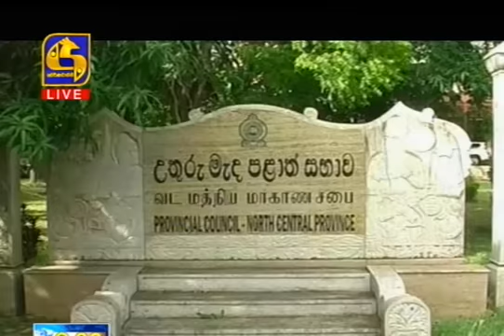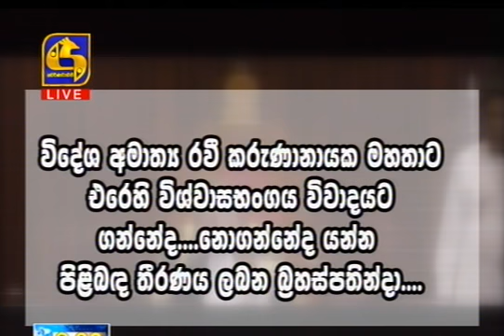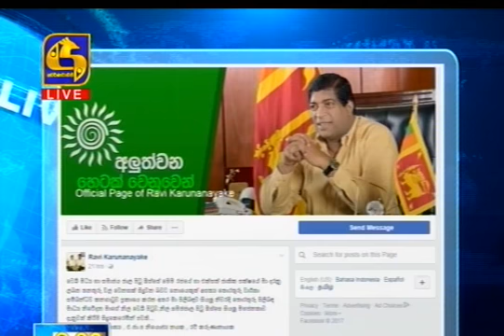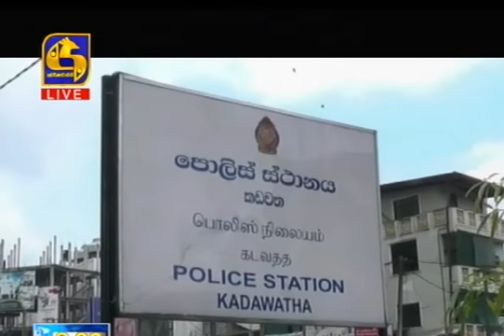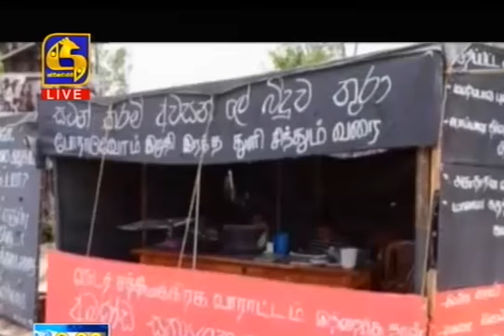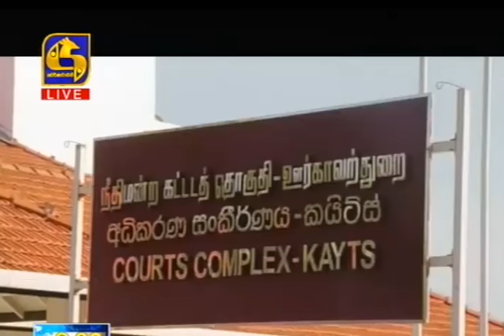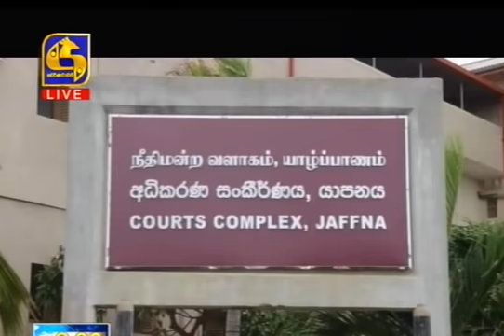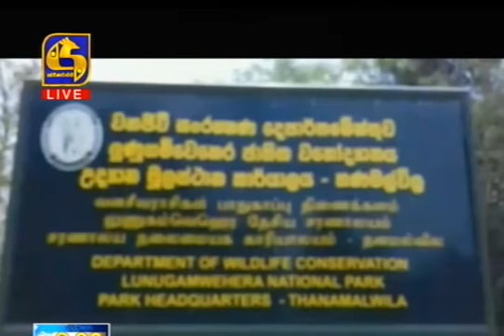Live at 9.30 News – 2017.08.08